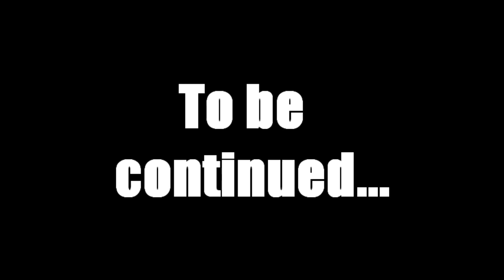The Dropzone Play: Borderlands 2 - Sir Hammerlock's Big Game Hunt (P2)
After starting to explore the new areas, will Jonny and Chris be able to overcome their greatest problem...bugs!